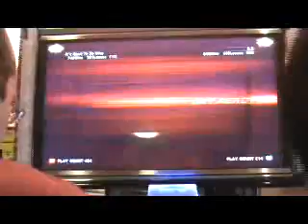B.G (Bryan) v Toothy (Bruce)#3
Auckland casuals